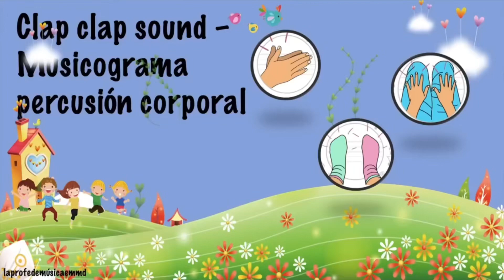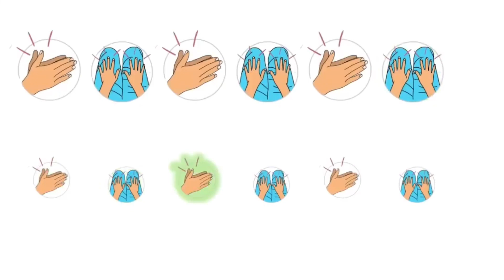Bộ gõ cơ thể “Clap clap sund